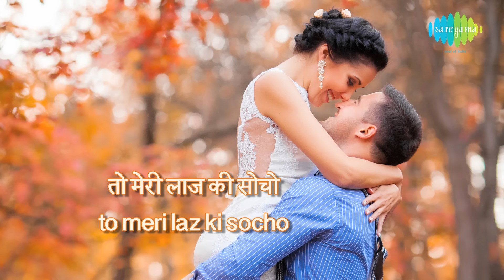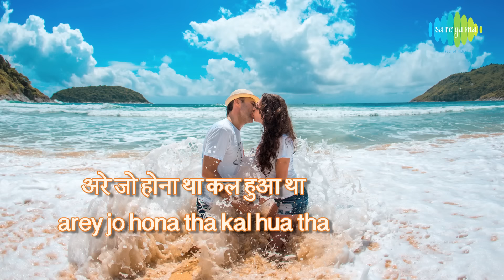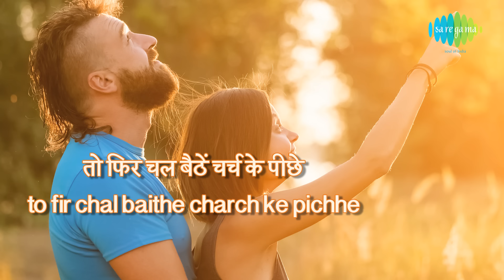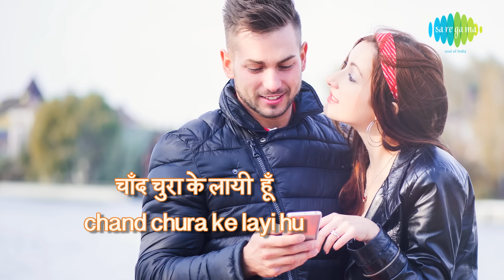Chand Churake Laya Hoon with Lyrics | चाँद चुराके लाया हूँ | Kishore Kumar | Lata Mangeshkar |Devata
Devata is a 1978 Hindi film, directed by S. Ramanathan. It stars Sanjeev Kumar and Shabana Azmi in lead roles. This movie was remake of the Tamil film Gnana Oli, with Sivaji Ganeshan in the lead. Listen to this classical hit " Chand Churake Laya Hoon" only on saregama!

Song: Chand Churake Laya Hoon
Album: Devata
Artist: Kishore Kumar, Lata Mangeshkar
Music Director: R.D. Burman
Lyricist: Gulzar
Film Star :Sanjeev Kumar, Shabana Azmi, Danny Denzongpa, Sarika, Rakesh Roshan, Keshto Mukherjee
Director :S.Ramanathan

 Song Lyrics::
चाँद चुरा के लाया हूँ
चल बैठें चर्च के पीछे
हो ना कोई देखे, ना पहचाने
बैठें पेड़ के नीचे
अरे चल बैठें चर्च के पीछे
कल बापू जाग गये थे
तो
मेरी लाज की सोचो
अरे जो होना था कल हुआ था
आज तो आज की सोचो
जाग गये तो
जागने दो ना
अच्छा
हाँ
तो फिर चल बैठें चर्च के पीछे
हो हो चाँद चुरा के लाई हू
चाँद चुरा के लाई हू
चल दरिया पर कश्ती लेकर
दूर कहीं बह जाएँ
हो ढूँढ न पाएं बस्ती वाले
साहिल से कह जाएँ
बोल दिया तो
बोलने दो ना
अच्छा
हाँ
अरे चाँद चुरा के लाया हूँ
हो चल बैठे चर्च के पीछे
हो चाँद चुरा के लाया हूँ(चाँद चुरा के लाई हू)
चाँद चुरा के लाया हूँ(चाँद चुरा के लाई हू)
चल बैठे चर्च के पीछे(चल बैठे चर्च के पीछे)